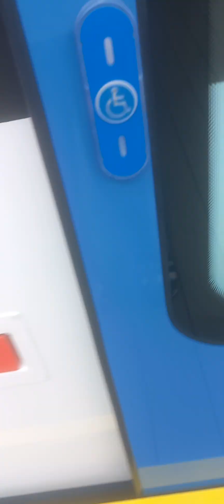новая иволга 3.0 банбан 5 в реальной жизни прохождение#1